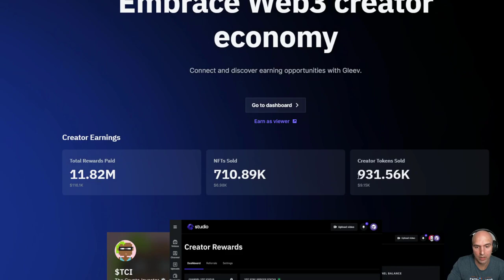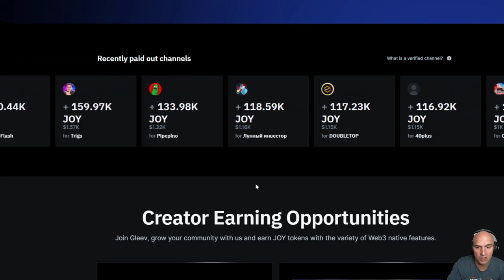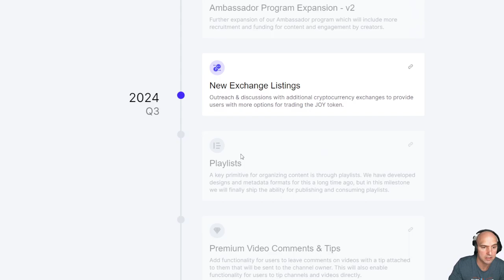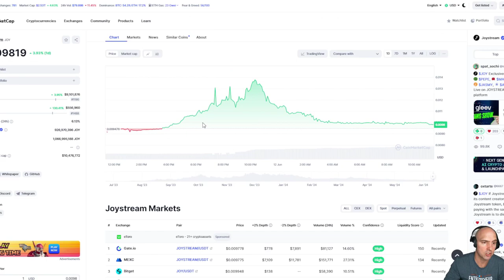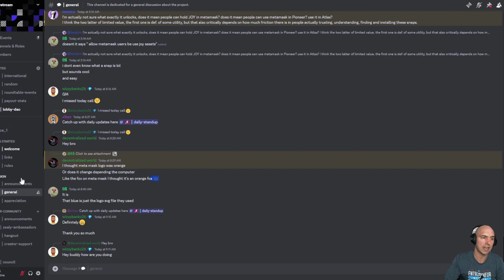Can You Earn On Joystream - hint: A Lot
Joystream Will Be The #1 Earning Platform For Creators and I Am Looking Forward To The Future Of Joystream.

 / the_money_friends